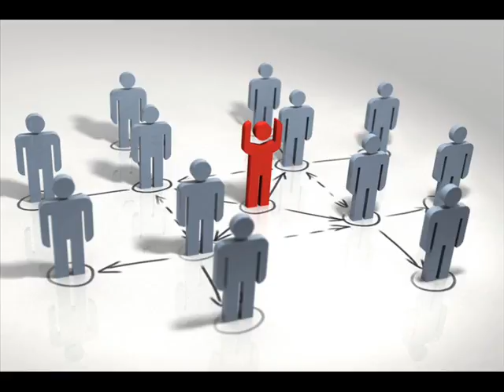ITEK-Jestem inny prod. ITEK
Jest i na własnym  bicorze :)